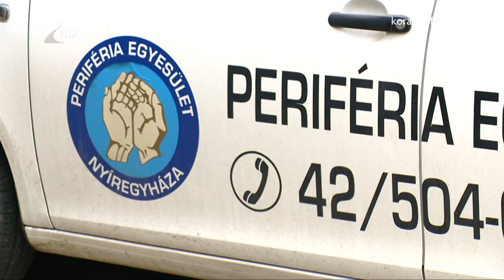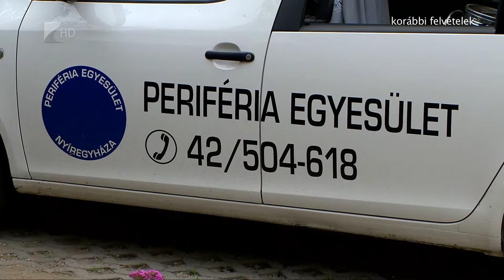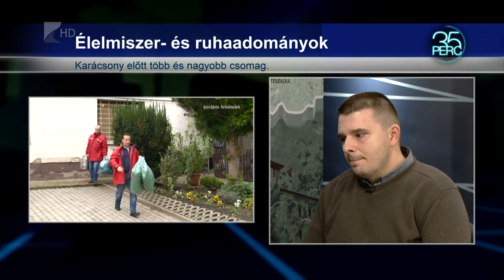35 perc - Év végén is segít a hajléktalanoknak a Periféria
Mintegy negyed évszázada segíti a fedél nélkül élőket a Perirféria Egyesület. Rendszeresen osztanak étel- és ruhaadományokat a hajléktalanoknak, ilyenkor, év végén pedig még több csomagot juttatnak el a rászorulókhoz, akikre a téli időszakban kiemelt figyelmet fordítanak.